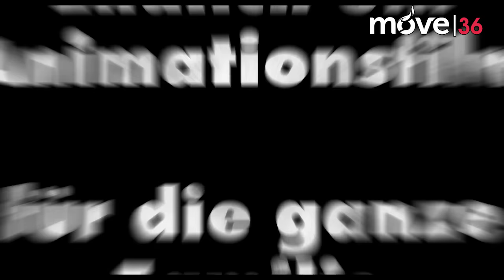"Sausage Party" - CineSneak Fulda - Trailer + Kritik